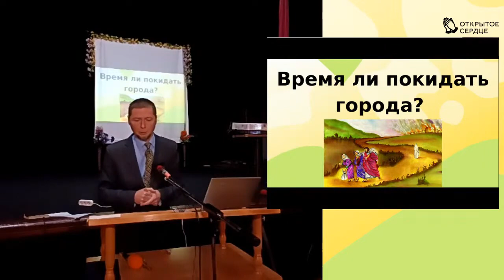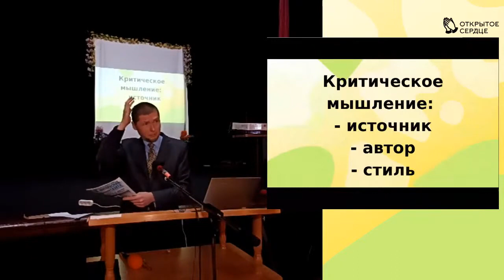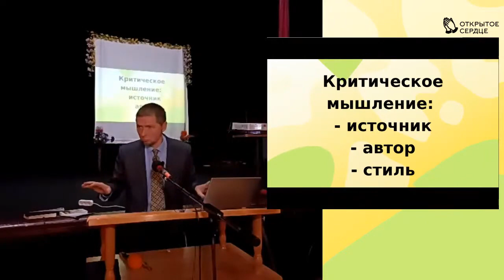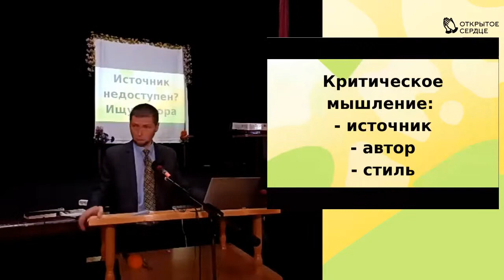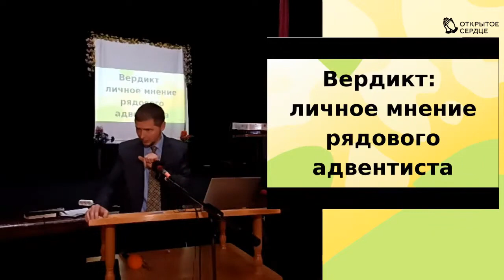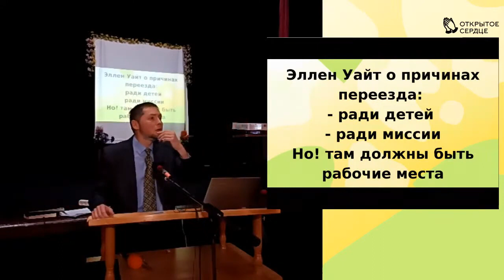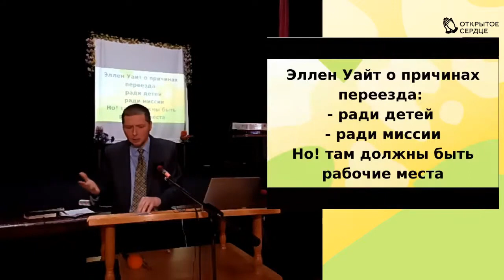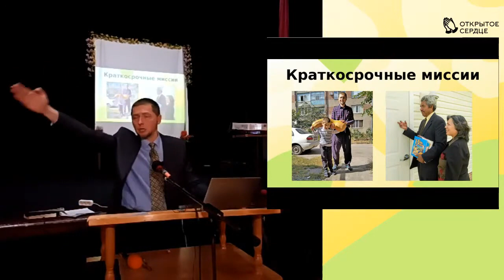Пора ли покидать города? Максим Балаклицкий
00:00 Полная текстовая версия с оригиналами документов
05:45 Проверять источник, автора и стиль сообщения
13:29 Журналистское расследование
20:32 Нахожу критику его взглядов и оригинал сообщения
23:24 Списываюсь с автором. Получаю официальный комментарий церкви
25:15 Вердикт: личное мнение рядового адвентиста
28:31 Ехать ради: денег и свободы / тишины и покоя / проповеди Евангелия
31:25 Иисус говорил о переезде или побеге?
33:14 Эллен Уайт о причинах переезда
38:23 Краткосрочные миссии
Максим Балаклицкий | Maksym Balaklytskyi
Поддержать
Из Украины: карта ПриватБанка 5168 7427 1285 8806 Монобанк 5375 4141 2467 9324
Из-за рубежа: Western Union Maksym Balaklytskyi